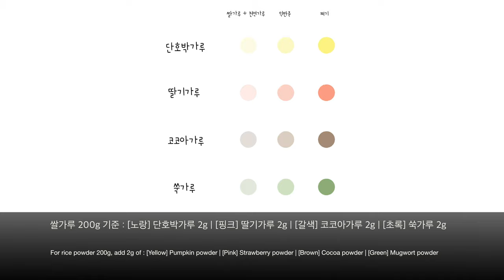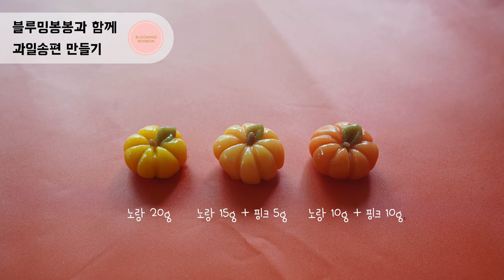[Eng sub] 6종 과일송편 만들기 How to Make Songpyeon | 블루밍봉봉 (blooming bonbon)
이번 추석에는 더욱 예쁜 송편을 만들어 보아요!
과일과 자연물 모양의 6가지 송편은 젓가락만 있으면 만들 수 있답니다!

감, 밤, 호박, 복숭아, 옥수수, 잎!
다 만들고 나면 너무 귀여워서 어떻게 먹지? 싶으실거예요!!!

[Recipe] (각 12-14개 분량)

* 물은 펄펄 끓는 뜨거운 물을 사용해서 익반죽 해 주세요!
* 물의 양은 계절과 습도에 따라 조금씩 변경 될 수 있습니다
* 물은 날가루가 날리지 않고, 말랑하고, 손에 묻어나지 않는 농도까지 넣어주세요!

흰색        습식쌀가루 200g, 물 100ml
노랑색    습식쌀가루 200g, 단호박가루 2g, 물 100ml
핑크색    습식쌀가루 200g, 딸기가루 2g, 물 100ml
              (딸기레진 2g 또는 홍국쌀가루 1g으로 대체 가능)
초록색    습식쌀가루 200g, 쑥가루 2g, 물 100ml
갈색       습식쌀가루 200g, 코코아가루 2g, 물 100ml
              (발로나 코코아 가루를 추천해요!)

[Q&A]
반죽이 너무 질어서 손에 들러붙어요
: 실온의 쌀가루를 조금씩 추가하며 섞어주세요

반죽이 너무 되직해서 갈라져요
: 뜨거운 물을 조금씩 추가하며 섞어보세요

색을 좀 더 진하게 만들고 싶어요
: 쌀가루와 천연가루의 비율은 100:1 이 적당합니다
좀 더 진한 색을 위해 비율을 100:2 또는 100:3 까지 올려보세요!

만들고 며칠 후 먹으려면 어떻게 해야하나요?
: 모양이 완성 된 송편을 10분간 찜기에 찐 후, 바로 냉동 해 주세요!
드시기 바로 전 해동하지 않은 상태로 찜기에 20분 쪄 주시면 됩니다.
이미 찐 송편도 냉동 후 해동하지 않은 상태로 바로 쪄서 드실 수 있어요.
(냉동은 한번만 해 주세요)